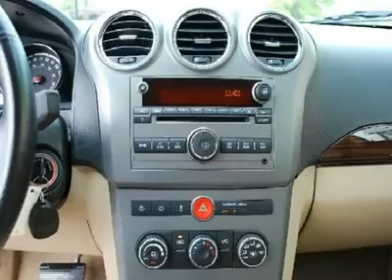2008 SATURN VUE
2008 SATURN VUE Olathe KS

Used Cars of Olathe
925 N Rawhide Road

Don't miss this 2008 Saturn VUE. It's equipped with automatic transmission and features a GOLD exterior. With 28633 miles, you'll want to take this car home. Make a great choice today.